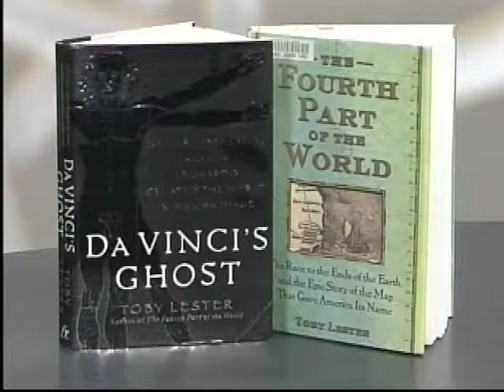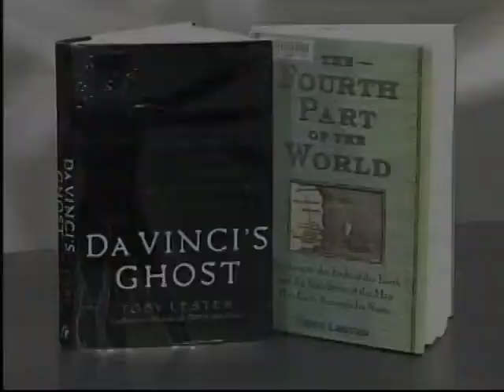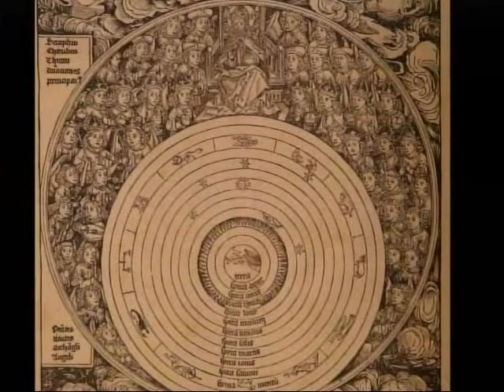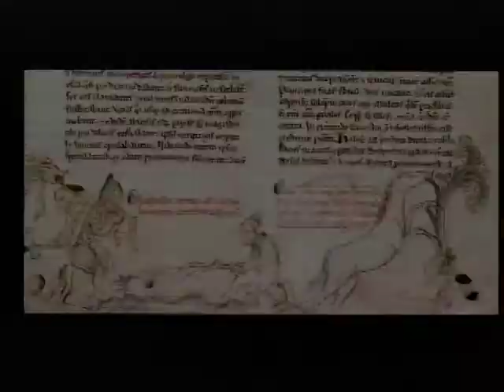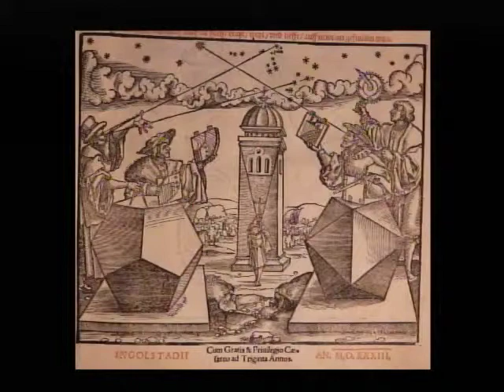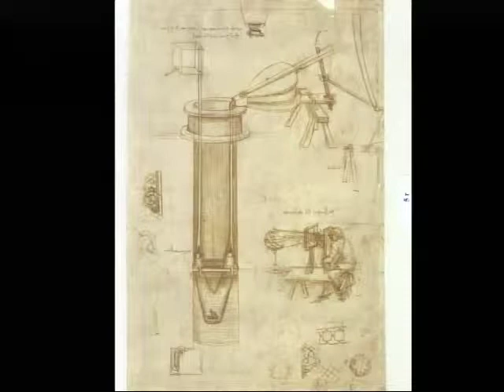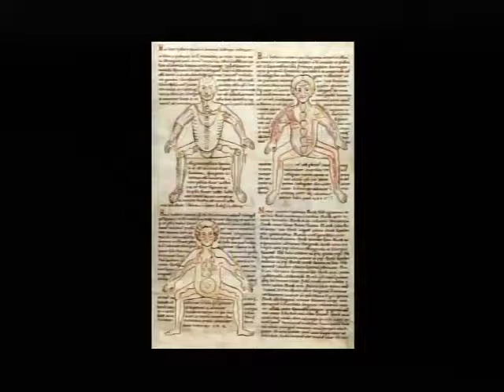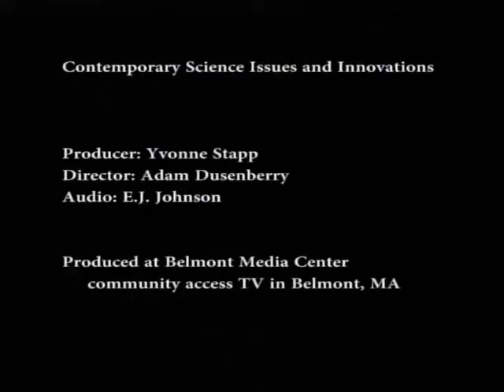Renaissance Roots of Modern Science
Toby Lester, author of widely acclaimed books on two of the great achievements during the Renaissance, visits with Science for the Public to discuss important discoveries, and rediscoveries, that brought about the first map to show America (The Fourth Part of the World (2009), and Da Vinci's iconic Vitruvian Man (Da Vinci's Ghost) (2012). Both of these accomplishments reflected an intellectual shift over centuries that led to modern science.